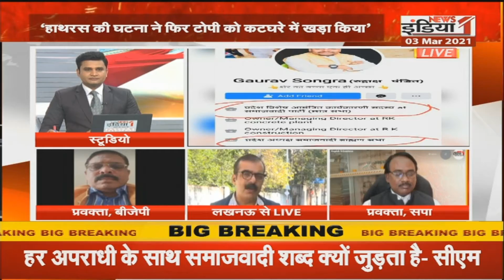Hathras कांड को लेकर Samajwadi Party पर बरसे Yogi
Airtel - 350,
Netvision - 219,
RCN - 403,
UCN-223
Alisha Digital- 285
HDS- 127

We are also available on:
MX Player
JIO TV